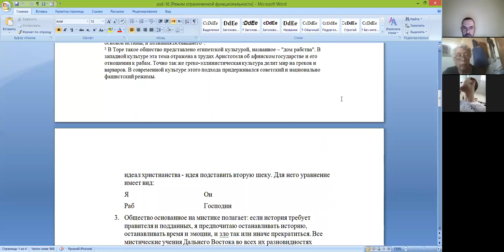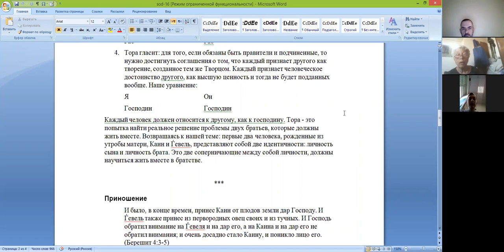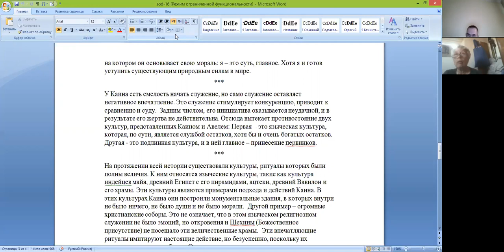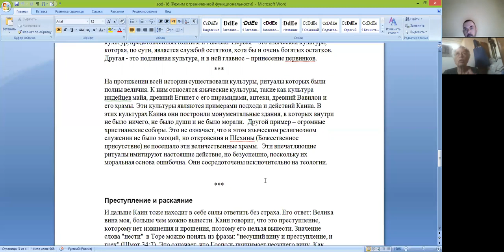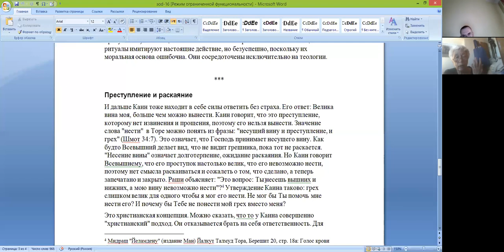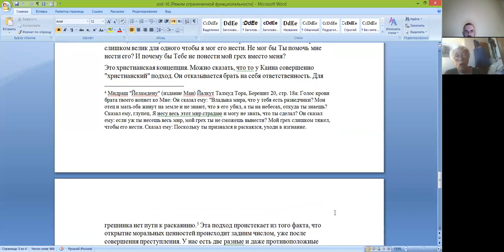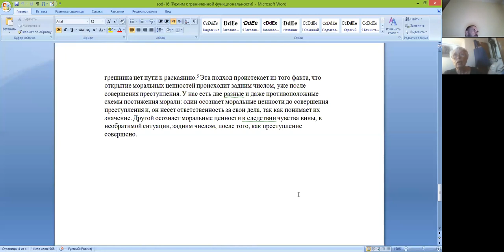"Уравнение братства" и "Философия Каина", Нехама Симанович